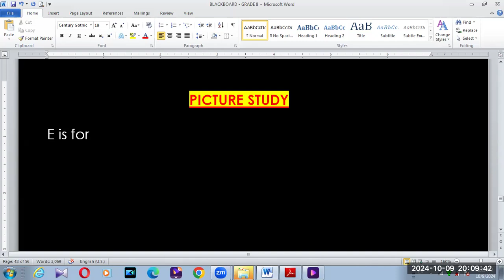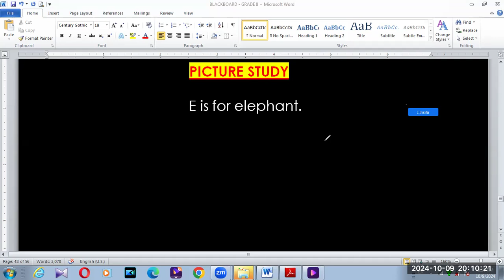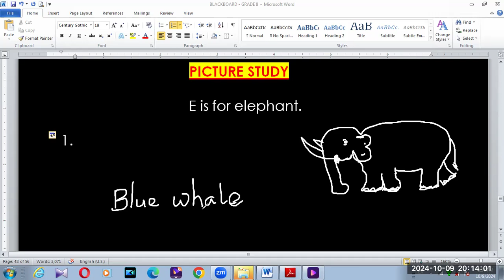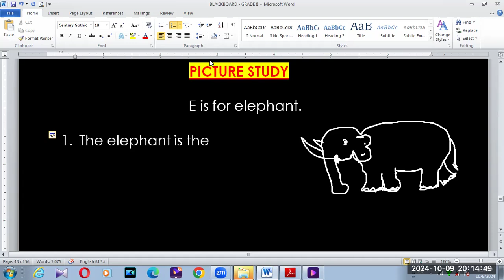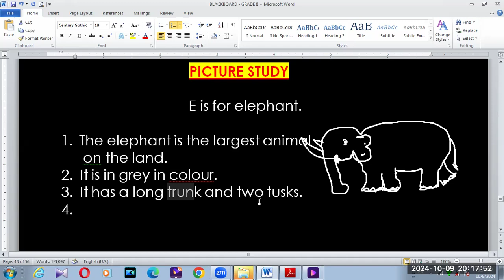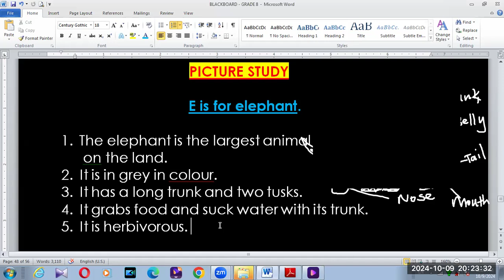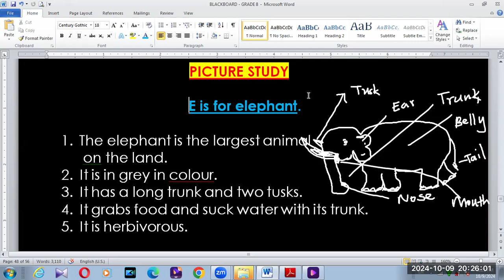PICTURE STUDY ENGLISH LANGUAGE BK VISION ACADEMY 09 10 2024